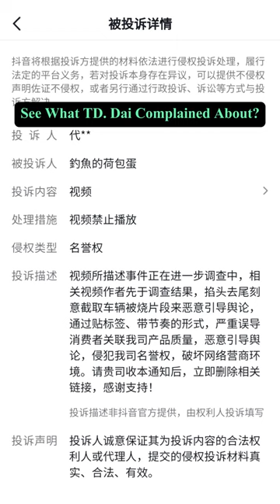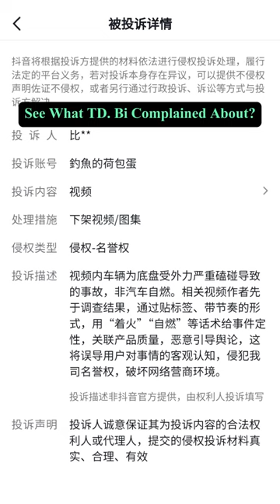BYD is not trying to eliminate self ignition but to eliminate the fact and truth of self ignition!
BYD is not trying to eliminate spontaneous combustion but to eliminate the fact and truth of spontaneous combustion!